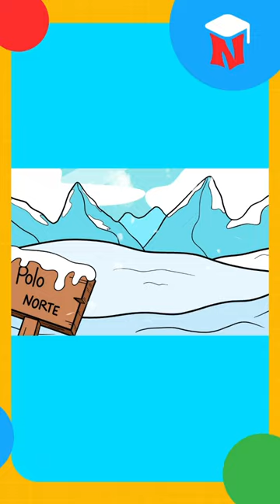🦌🔴 RODOLFO, el reno de la nariz roja - RUDOLPH, historia de NAVIDAD